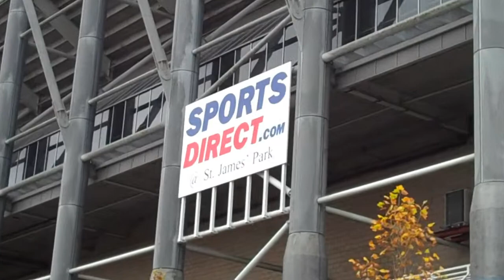rbb 12 stelletje honden .wmv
rbb 12 kunst en cultuur